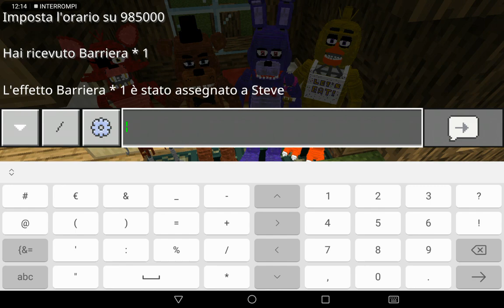Fnaf su minecraft